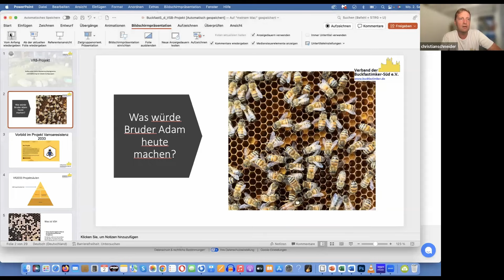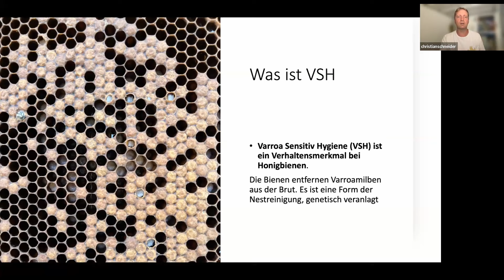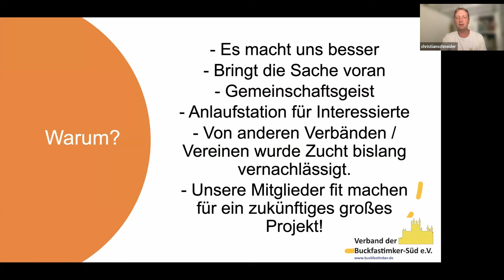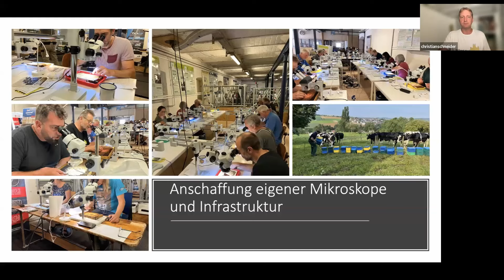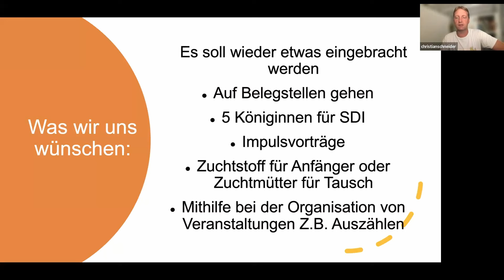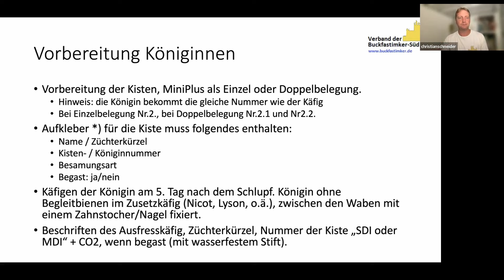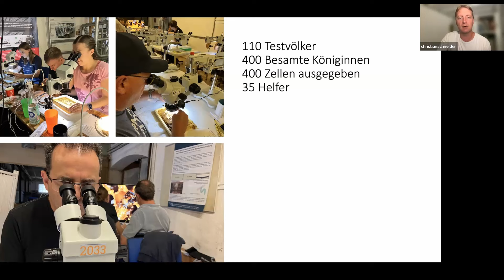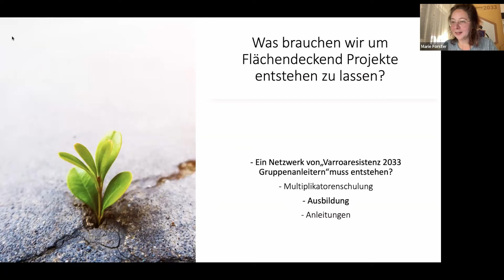VSH-Projekt und Etablierung lokaler Zuchtgruppen - Christian Schneider, 2. Zuchttreffen 2024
Am 02. September 2024 hat das zweite Zuchttreffen Varroaresistenz 2033 I Varroa 2033 stattgefunden.
Christian Schneider (Buckfast Süd) hat über das Süd-VSH-Projekt und Etablierung lokaler Zuchtgruppen referiert.

Schließe dich der Bewegung an und sei Teil der Zukunft der Bienen!